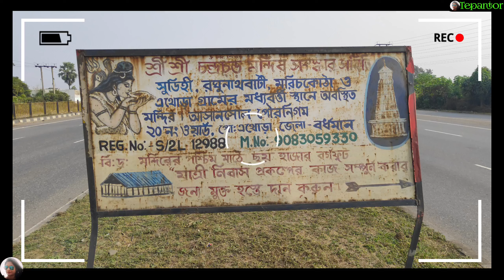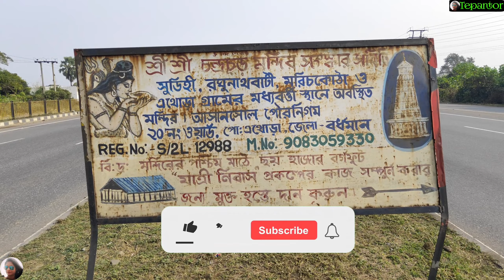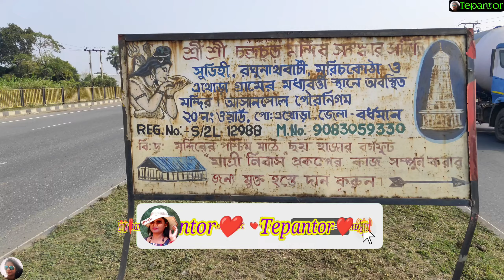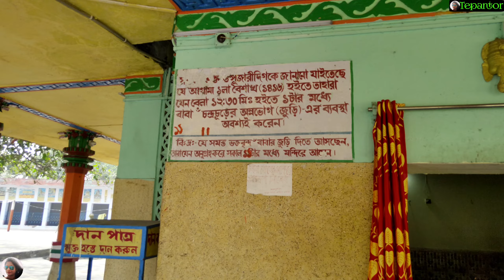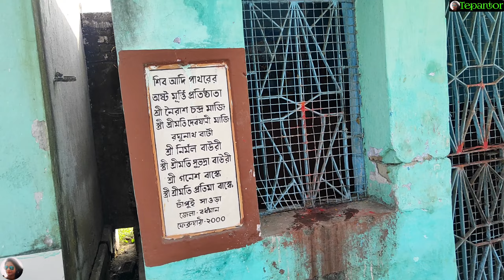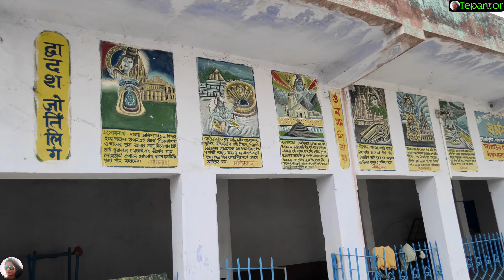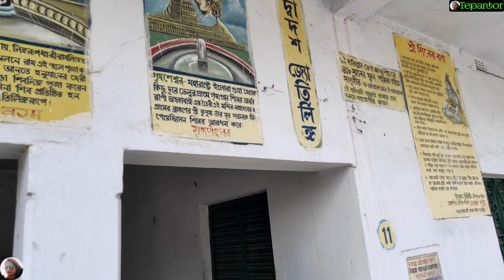🔯 // Chandrachur Shiv Mandir In Asansol // Weekend Tour Information // 🔯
🔯🔯🔯 Chandrachur Shiv Mandir🔯🔯🔯

Asansol::--

This Shiva temple is about 310 years old. It is located in Asansol. Just 10 km from Asansol city. This temple is located on GT Road.